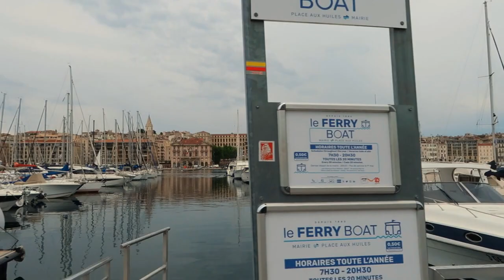Marseille, France 🇫🇷 2023 ~ Cruising the Mediterranean!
All aboard! First port destination is Marseille, France! Come stroll the streets with us.